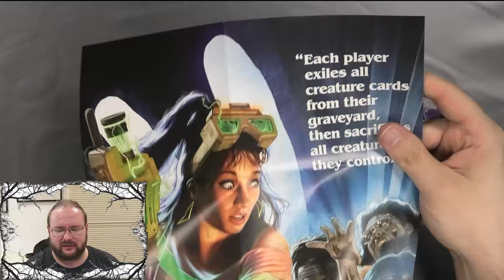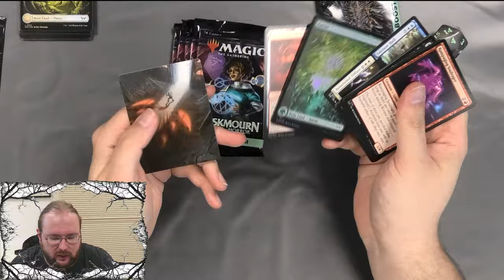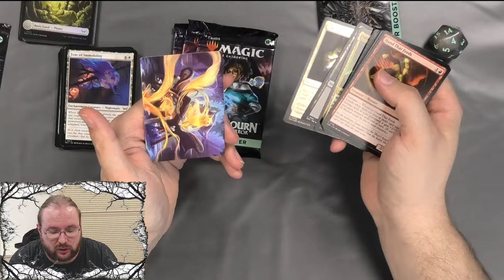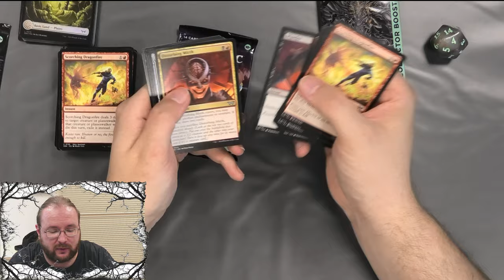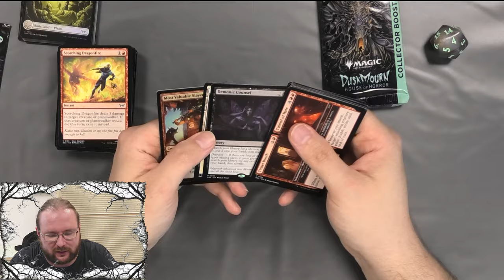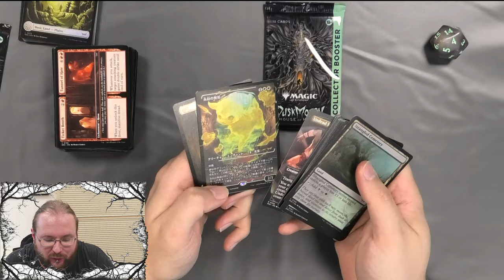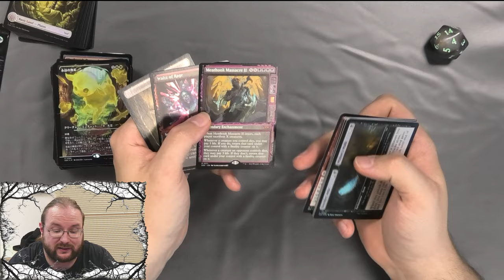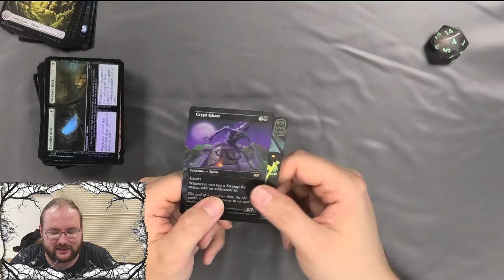Das BESTE Bundle aller Zeiten? [Opening]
In meinem neuesten Video öffne ich das Duskmourn Nightmare Bundle – ein Set, das nach langer Zeit endlich wieder die Liebe für Sammlerstücke zurückbringt! 🖤✨
Men merkt richtig das bei dem ganzen Kram den Wizards of the Coast aktuell rausbringt hier noch einmal wirklich Liebe zum Detail und alten Horrorfilmen drin steckt.
Das Nightmare Bundle enthält alles, was man als Magic: The Gathering-Fan braucht, und fängt die düstere, geheimnisvolle Atmosphäre von Duskmourn perfekt ein. Von schaurigen Karten bis zu den besonderen Collectibles in diesem Bundle – hier gibt’s endlich wieder den „Wow“-Faktor, der uns Sammlern so viel Freude bereitet.

Komm mit auf die Reise und entdecke, was dieses Nightmare Bundle so besonders macht. Schreib mir, was du vom Inhalt hältst und welche Karte dir am besten gefällt! 🌑👻

Intro